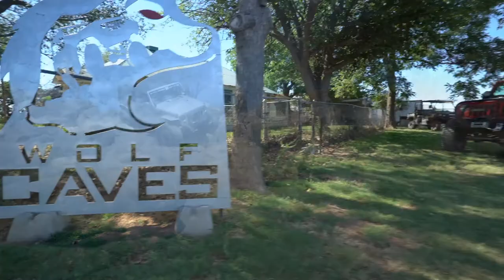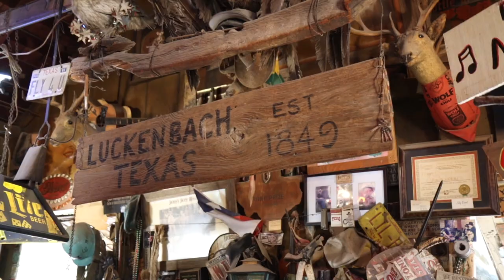2017 Jeep Xperience Texas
Highlights from the 2nd Annual Nitto Tire Jeep X Texas weekend event.

Look for more coverage coming soon to DrivingLine.com